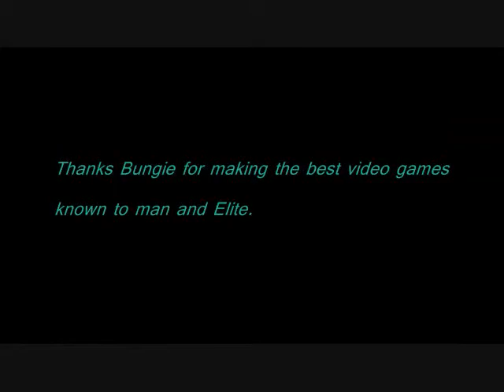"Violet Hill"- Halo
The full final cut. Enjoy!